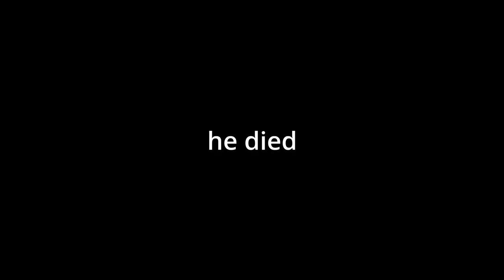Harry Potter on arid???!!!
Unturned is a free-to-play survival game by Smartly Dressed Games, a studio consisting solely of Canadian game designer Nelson Sexton. It was released for Windows, macOS, and Linux in July 2017. Unturned allows players to create custom maps using an in-game editor. Cosmetics and mods can also be created using the game's Unity engine, which allows them to publish creations on the Steam Workshop. A retail version of the game was released for the PlayStation 4 and Xbox One by 505 Games in November 2020.

Unturned features several different game modes, all of which consist of the same basic concept of zombie survival. The game also has multiple difficulty settings.

In the survival game mode, the player's character is spawned on a game map with clothes depending on their skill set. Players must find weapons and supplies to survive against the zombies. As the player progresses through the game, they gain experience points which can then be used for upgrades or, on certain maps.

Arid

Featuring multiple tiers of deadzones and over 800 new items, with unique bartering, looting and crafting systems that will make you rethink the way you play Unturned.

A gasmask isn't the only key to progression on this map, you will require numerous keys hidden around as well as a full biohazard suit and NVGs to unlock the full potential of the deadzones. (Powerful firearms, tough armor, hardened base materials)
NPC's quests will allow you to unlock blueprints for unique items and open the door to a wide range of new shops and barters. Barters are also a new way to get good items, allowing you to exchange junk in exchange for something more exciting.

Zombies won't be the only threat to your existence, watch out for military grade explosives left over by armed forces (and brick-wielding nakeds).

The map's layout is barren and fierce but worry not, the Bus Driver can take you anywhere out of the kindness of his own heart! Don't forget to thank him though.

Weapons and protective equipment will have important information within their descriptions, so make sure to pay attention to those! Especially to the ammunition and sights which specific types of guns accept.

This map was featured in Unturned Update 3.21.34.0

Music on the map is created by Staswalle!